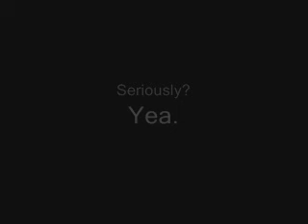Bieber Fever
Mike and Chase discuss what's truly important in life.

The copyright for J Beebs doesn't belong to us blee blah bloop blurp turd